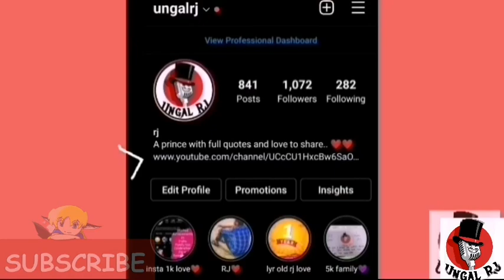kimtaehyung become villain in squid game 2?what?😱| bts v & jin acting in movie😳| bts army shocking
Bts kimtaehyung & jin acting in squid game part 2 as hero and villain and gave big suprise for new year 2022 is true or fake.

Make lovely likes and comments❤️

Lots of love for all who watch daily videos😍

More love to see🌹